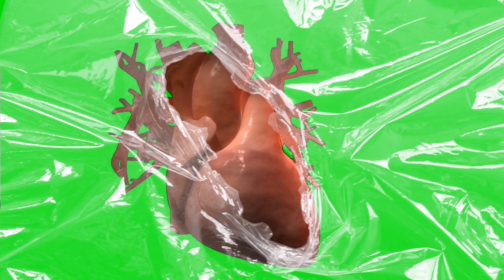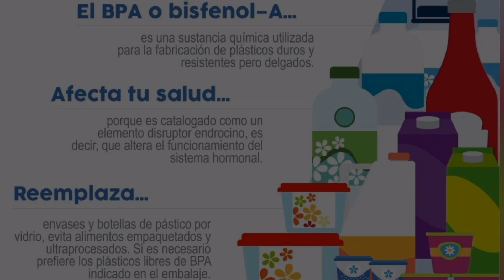Bisfenol A🥤(BPA). Reevaluación dramática.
Alerta sanitaria en la Unión Europea: el bisfenol A, presente en los envases de alimentos, es más peligroso de lo que se creía. La ingesta diaria tolerable establecida se actualiza y es ahora 20.000 veces inferior a la que se consideraba segura hasta ahora
La Autoridad Europea de Seguridad Alimentaria (EFSA) ha publicado una nueva evaluación sobre el efecto de consumir bisfenol A (también conocido como BPA) sobre la salud, en el que ha determinado que su ingesta puede tener consecuencias en nuestro sistema inmunitario. Esta sustancia química, presente en muchos envases de alimentos como por ejemplo en las latas, ya había levantado sospechas en el pasado.
El bisfenol A es una sustancia química empleada en la producción de plásticos y resinas. Si bien las personas no lo consumen directamente, este puede migrar desde los envases alimenticios y de bebidas a los alimentos, y de ahí al organismo. Ante el riesgo, las autoridades competentes hacen revisiones asiduas de su seguridad.